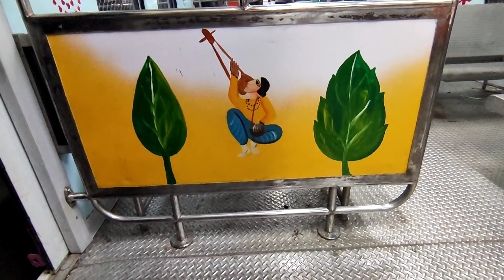Indian Local train traditional view || ভারতীয় লোকাল ট্রেন যেভাবে সাজানো হয়েছে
বন্ধুরা আমাদের এই ভিডিও টা যদি তোমাদের ভালো লেগে থাকে তো অবশ্যই লাইক,শেয়ার,কমেন্ট করবে।।

যাতে এই রকম ভিডিও আমি তোমাদের কাছে আরো তাড়াতাড়ি পৌঁছে দিতে পারি।।

এছাড়া তোমরা আমাকে follow করতে পারো আমার ফেসবুক পেজে

 দেখা হচ্ছে পরের ভিডিও ই ,, ততক্ষণ সবাই ভালো থাকবে,, সুস্থ থাকবে ,, ধন্যবাদ।।